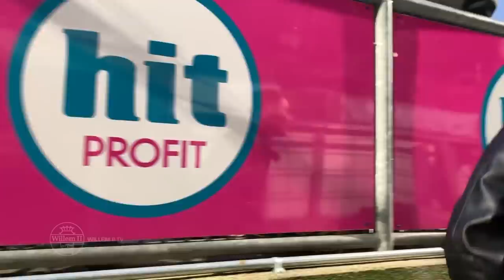Afscheid Fran Sol tijdens